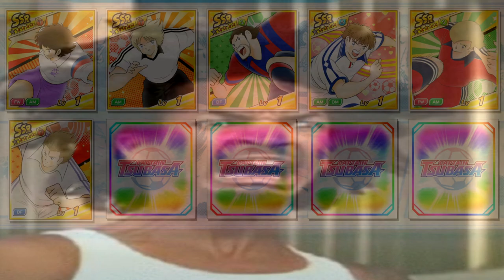SSR-Tickets - still full of dupes? Captain Tsubasa: Dream Team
Captain Tsubasa: Tatakae Dream Team (キャプテン翼～たたかえドリームチーム～), also known as Captain Tsubasa: Dream Team, is a sports game developed by KLabGames for iOS and Android devices. The game was released on 13 June 2017 in Japan and on 5 December 2017 elsewhere. In the game, the player can join Tsubasa, Misaki, Hyuga and all-time favorites while building the greatest "Dream team" and hit the pitch